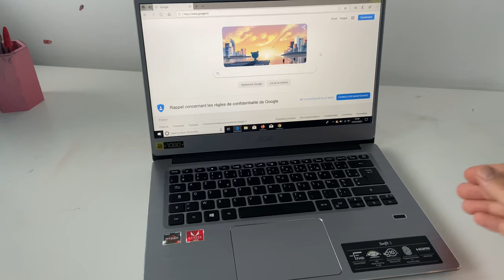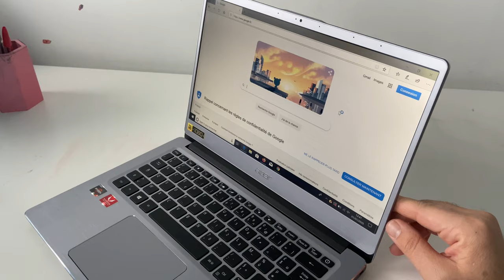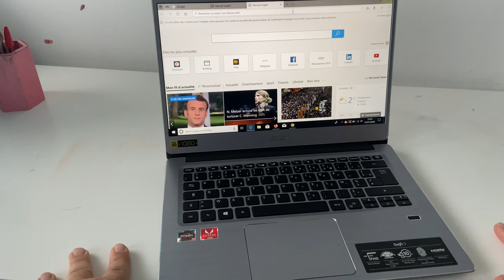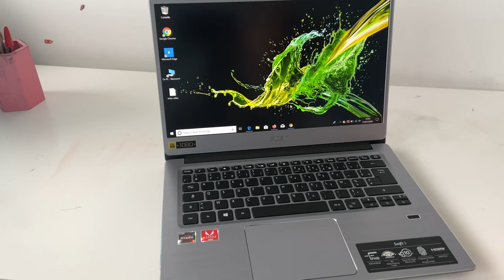Deballage et test du pc portable acer swift 3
Deballage et test du pc portable acer swift 3 achete sur amazon en 14 pouces

 et rejoignez nous!!!

◆ ME SOUTENIR ◆
🎁utilisez mes CODES PROMO:

🔸 Fortuneo: 150€  code 12889693

🔸MAX: 15€ code Mustapha0PiZx